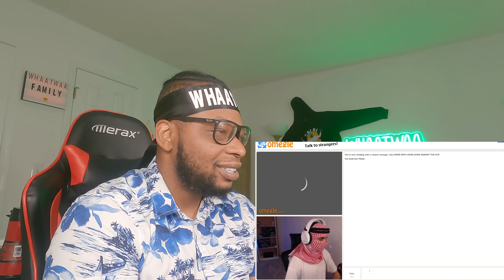Arab ROASTS and DESTROYS Racist People on Omegle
Send Mail:
Mr Whaatwaa
5009 Beatties Ford Road
Ste 107-334